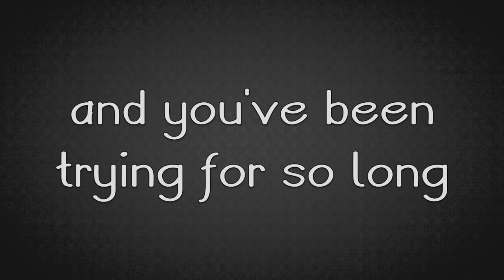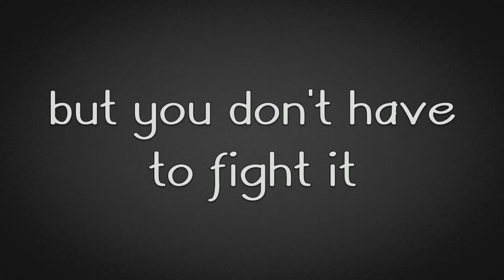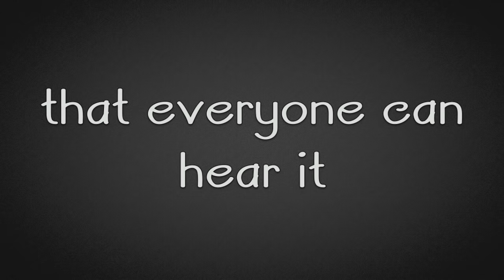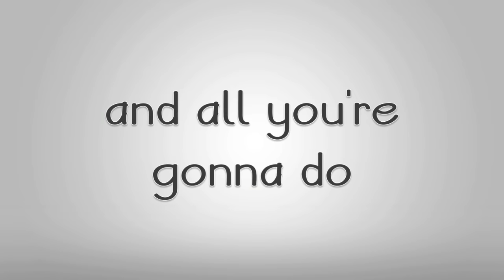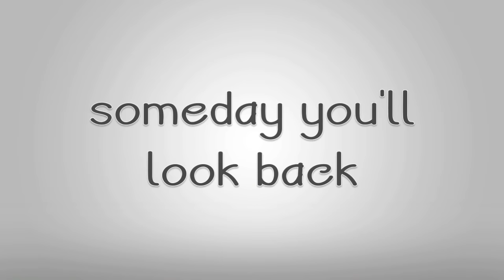Invisible ~ Hunter Hayes ~ Lyrics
Invisible by Hunter Hayes.

Such a powerful song.